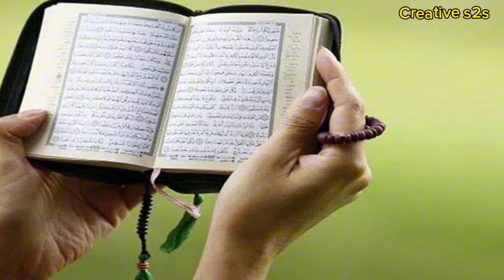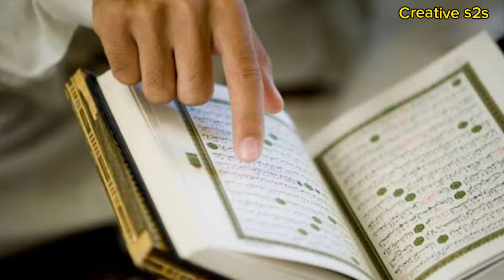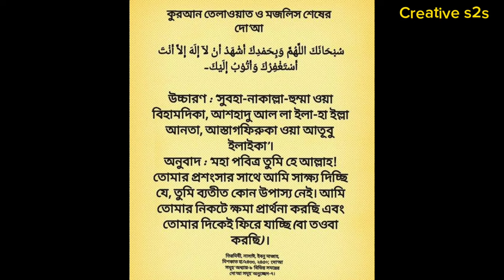কলিজা ঠান্ডা করা কোরআন তেলাওয়াত/ Holy Quran Recitation